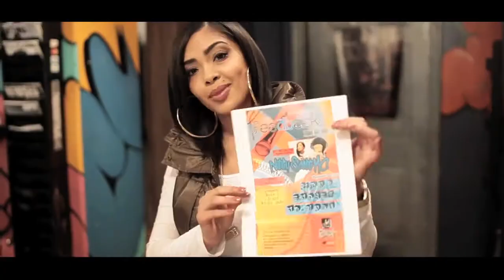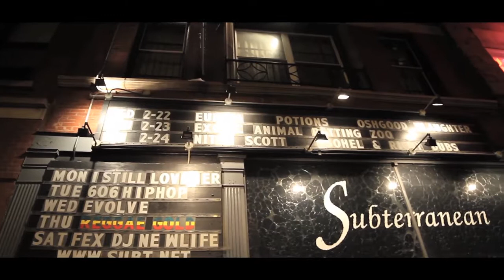NO FEEDBACK: NITTY SCOTT, MC, ESOHEL, ST. BAGU, RITA J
EVENT: NO FEEDBACK
Featuring
Nitty Scott, Mc
Esohel
Ricky Dubs
St. Bagu
Rita J

A Recap of "No FeedBack"
NItty Scott, MC of New York headlines at Chicago's famed Sub-T in Wicker Park. Esohel and Ricky Dubs, St. Bagu and Rita J also headlined the event.

Shot by Sense Hernandez/Marz Moreno and Edited By Tony Shane for Beast Factory Films